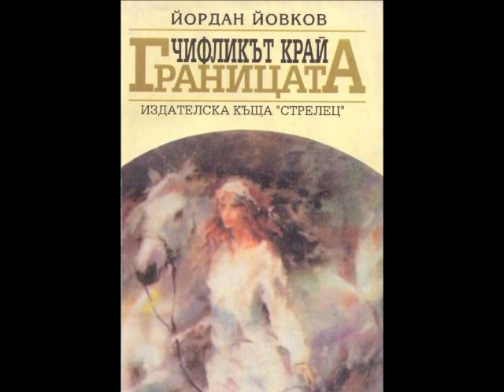Йордан Йовков - "ЧИФЛИКЪТ КРАЙ ГРАНИЦАТА" ( 24 & 25 гл.), изп. Богдан Дуков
Йордан Йовков (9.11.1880 – 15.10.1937) е български писател, класик на българската литература, оставил трайното си присъствие в националния духовен и литературен живот чрез сборниците „Последна радост", „Старопланински легенди" 1927, „Вечери в Антимовския хан" 1928, „Женско сърце", „Ако можеха да говорят" 1936 и романа „Чифликът край границата. В романа „Чифликът край границата” Йордан Йовков описва живота на едно добруджанско село в навечерието на събитията през септември 1923 година. Романът „Чифликът край границата” открива своите художествени достойнства, ако бъде четен като социален роман, какъвто е. Това важи и за цялото творчество на Йордан Йовков. Йовков е един от най-ярките български социални реалисти, изразител на обществени идеи, създател на типични художествени образи. Тук, в романа, той показва края на своя собствен обществен и художествен свят. Това е краят на цяла една епоха, чийто певец и изразител бе великият ни писател./ Yordan Yovkov (9. November 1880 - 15. Oktober 1937) ist ein bulgarischer Schriftsteller, ein Klassiker der bulgarischen Literatur.  In dem Roman „Der Hof an der Grenze“  beschreibt Yordan Yovkov das Leben einer Dobrudzha Dorf am Vorabend der Ereignisse vom September 1923. 24 &  25 Kapitel – Darsteller und Inszenierung von Bogdan Dukov, 2022 /.